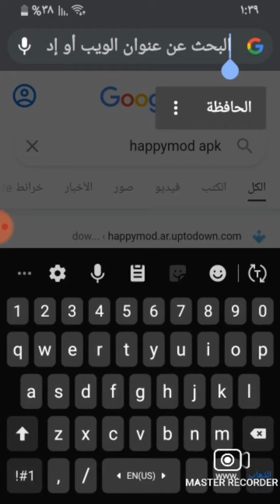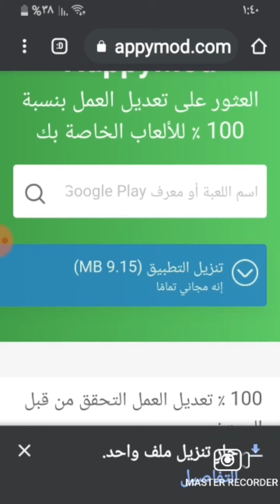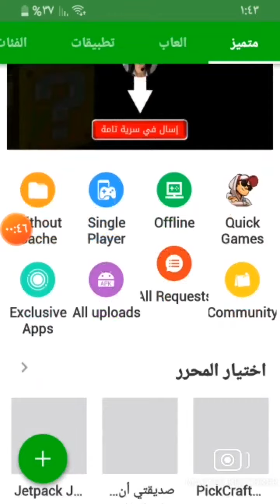طريقه مضمونه ميه بالميه تنزلون ماين كرافت الاصليه